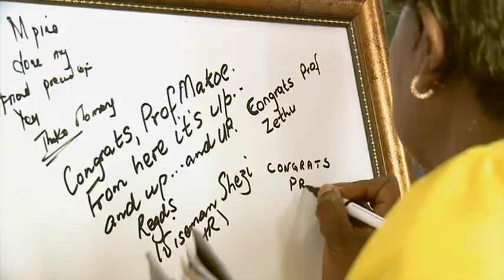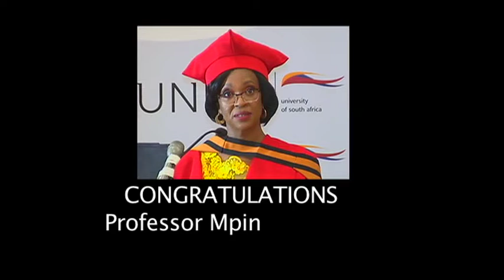Inaugural lecture of Prof Mpine Makoe 14 October 2019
Inaugural lecture of Prof Mpine Makoe